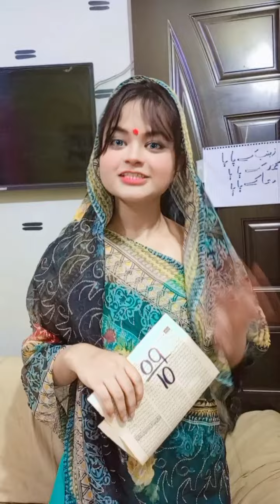kalu ki chalaki pakri gai..😂(part 1) //Aqsa khan // funny //kalu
original video: @AnshuChoudhary